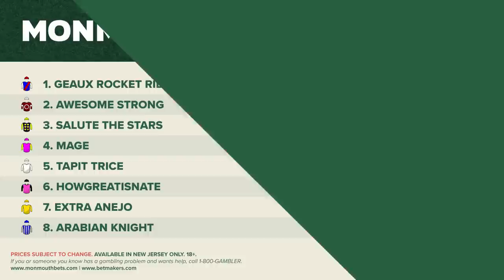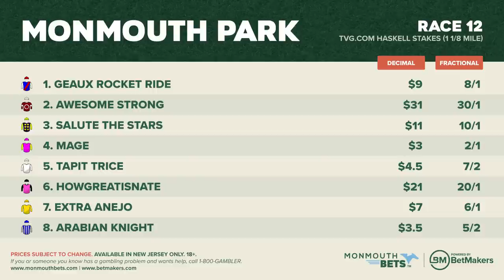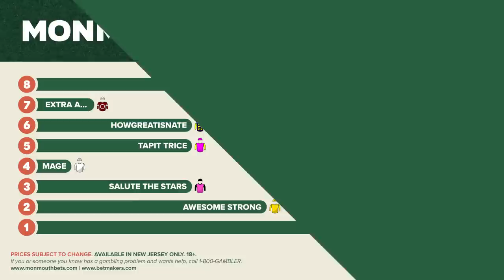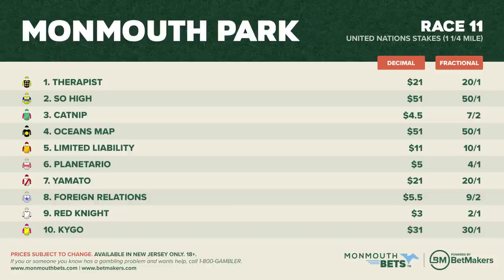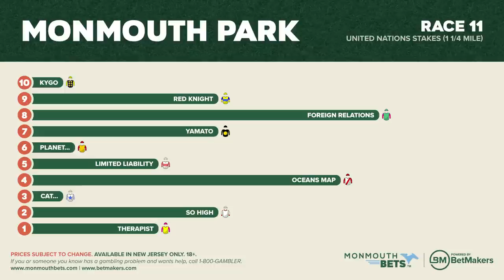Haskell Day Preview show powered by BetMakers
Join hosts Peter Fornatale, Naomi Tukker Alderete, Nick Tammaro and Dallas Baker for FIXED ON RACING: THE HASKELL DAY PREVIEW SHOW featuring Haskell Day fixed odds betting information, tips, and interviews with special guests.